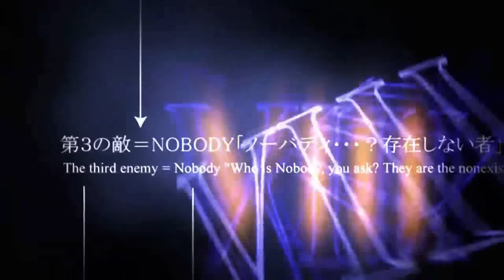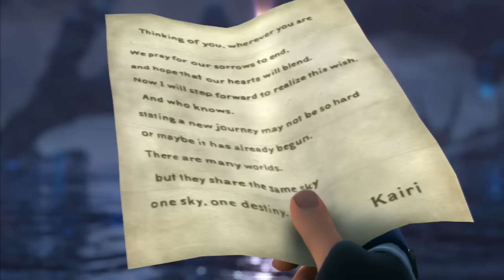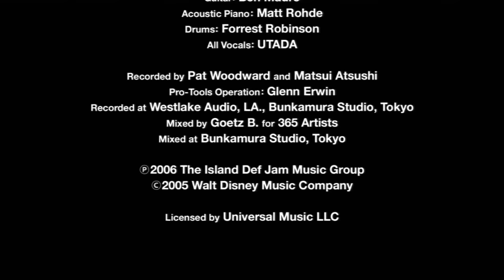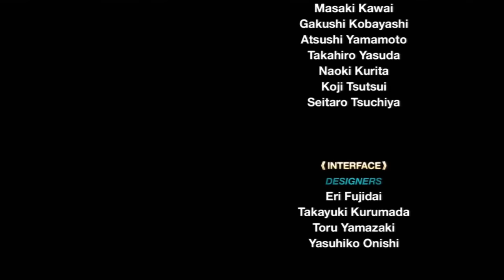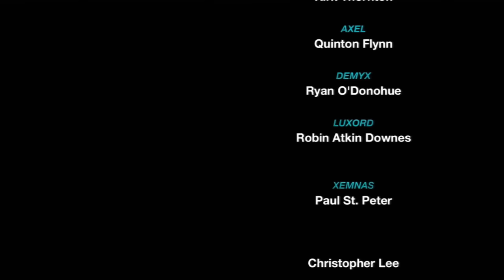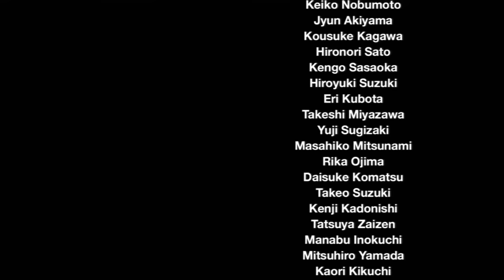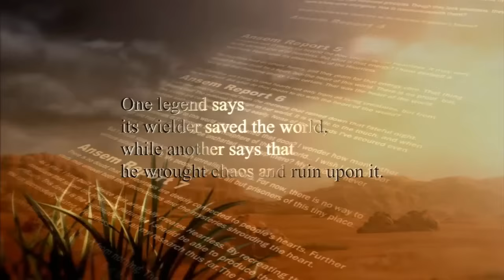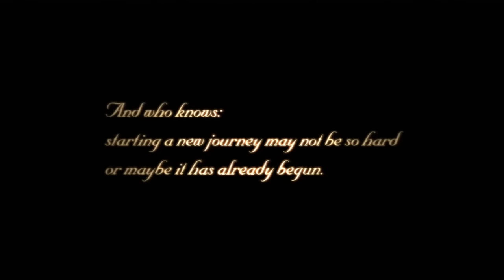We'll Go Together - [50: Finale] - Kingdom Hearts 2 Final Mix [BLIND]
At least the waves sound the same.

Hello, everyone, and welcome to my blind run of Kingdom Hearts 2 Final Mix. In this sequel to my playthrough of the original Kingdom Hearts, I fail just as hard and freak out just as much.

Featuring special guest star PishPoshCashews!